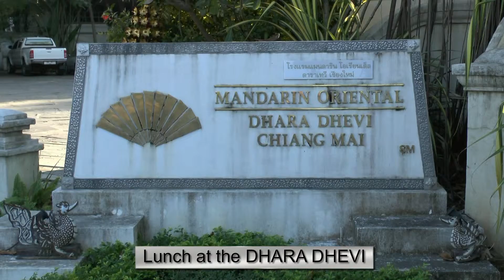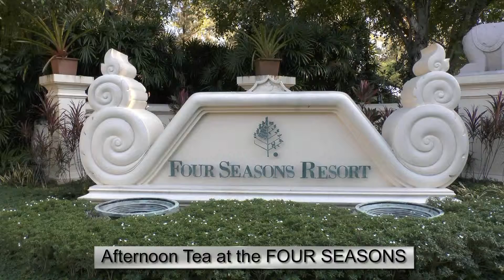Five Star Hotels in Chiang Mai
The Chedi Chiang Mai (since 2013 Anantara Resort & Spa)
Dhara Dhevi Hotel
Four Seasons Resort
November 2012